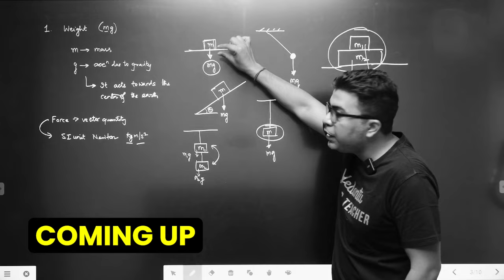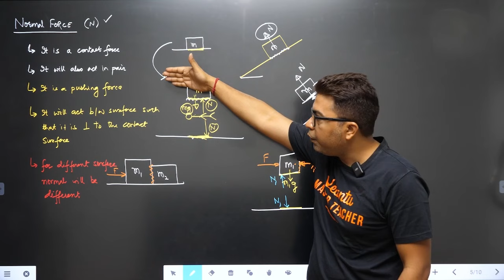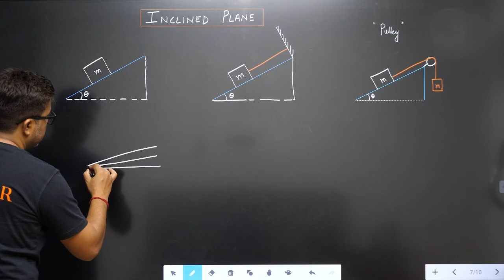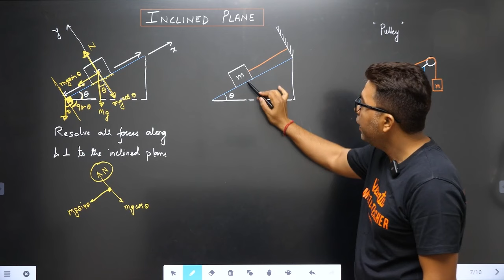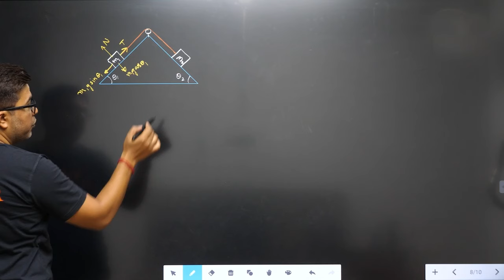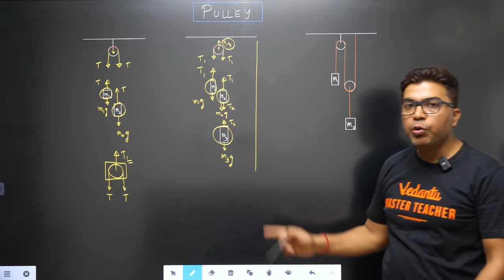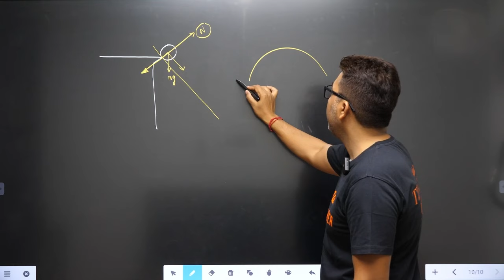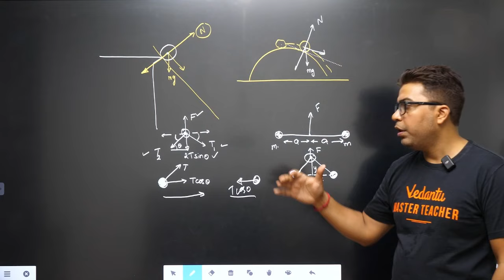In-Depth Free Body Diagrams for JEE Mains 2026 | AP sir Physics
In this comprehensive session, AP Sir, Co-founder of Vedantu with over 20 years of teaching experience, demystifies Free Body Diagrams (FBD)—a crucial concept for JEE Mains and Advanced. This video covers everything from basic FBD concepts to complex systems involving blocks on inclined planes, block-string systems, pulley setups, and real JEE Advanced PYQs (Previous Year Questions) to ensure you’re exam-ready! Perfect for serious JEE aspirants aiming to tackle FBD questions with confidence. 💪📐

📌 Timestamps and Topics Covered:

00:05 ⚠️ Disclaimer
00:31 🔄 Recap of Force (Level 1): A quick review of foundational force concepts to prepare for FBD applications.
07:59 🖊️ Introduction to Free Body Diagram (FBD): What FBDs are and how they simplify complex physics problems.
12:34 📐 FBD for Block on an Inclined Plane: Learn how to analyze forces on blocks placed on slopes.
19:00 🔗 Block-String System on Inclined Plane: Handling multiple bodies with string connections on slopes.
20:00 🔗 Block-Pulley System on Inclined Plane: Tackle systems where pulleys introduce additional forces.
24:36 ✍️ Practice Question on Inclined Plane FBD: A hands-on problem to apply concepts in real scenarios.
28:00 🔗 Block-Pulley-Pulley System FBD: Master advanced pulley setups and understand inter-body forces.
36:17 📚 Practice Cases from JEE Advanced PYQs: Real cases from past JEE Advanced exams to solidify understanding.
With AP Sir’s expert guidance, develop a solid grasp of FBD techniques, build your problem-solving skills, and gain the confidence to excel in JEE Mains and Advanced Physics. Watch now and take your preparation to the next level! 🔑